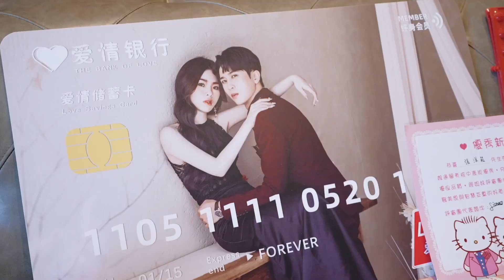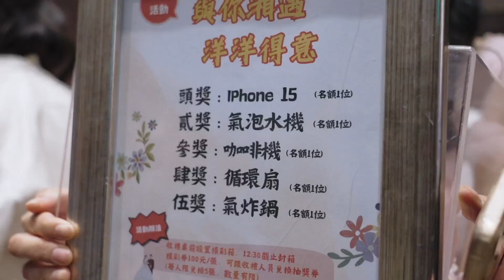WEDDING SDE Mike & Vicky 台中婚禮紀錄 萊特薇庭 | 婚禮錄影 / 快剪快播 / 婚錄推薦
Video Filmed：JohnnyShie Studio - 專業婚禮影像團隊
Johnny、Mark、Yee
Film Editor SDE：Susu

禮服： Winne Bridal/Hermuse/第九大道手工英式婚紗
捧花：麗絲凱莉
婚鞋： Resarah/Grace gift
西服： 型男的生存法則
婚佈：高杰背板/麋鹿小姐-拱門
喜餅：禮莊-皇后禮盒/卡柏蒂(西式)、紅櫻花(中式)
平面攝影：江宜學
宴客場地：萊特薇庭

2023、2024婚禮紀錄 招募中婚禮婚紗檔期 及 海外洽詢
- Facebook：JohnnyShie Studio - 專業婚禮影像團隊